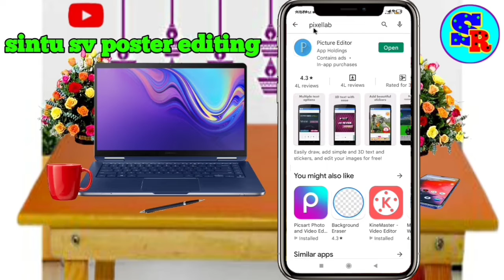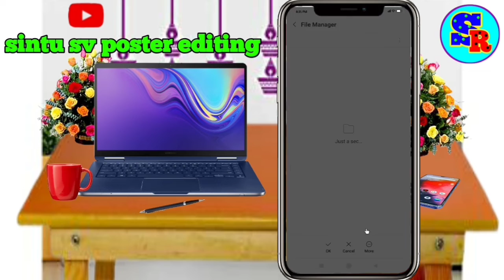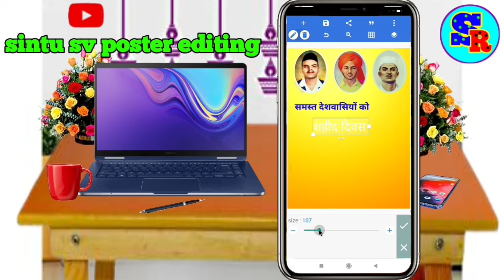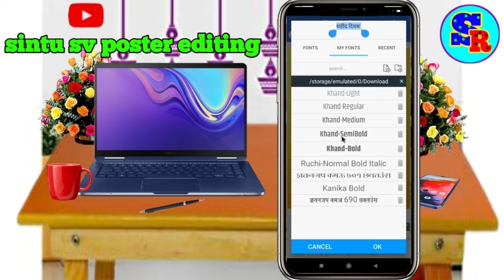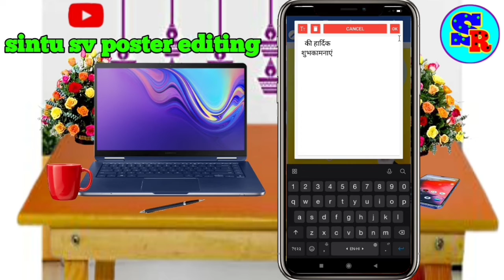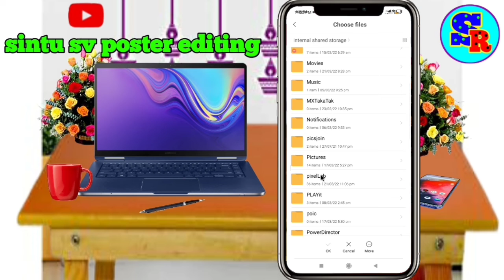Shahid Diwas ka Poster Kaise Banaye | शहीद दिवस का पोस्टर कैसे बनाएं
Mobile se Shaheed diwasPoster kaise banaye. 2022  ka poster kaise banaye, chunav   poster kaise banaye

Hi Friend Welcome to our sintu sv poster editing YouTube Channel .I am sintu sharma From Bihar (INDIA)

ABOUT THIS VIDEO :
Friends aaj ki es video me maine Mobile se Shaheed diwas poster kaise banata hai ho maine es video ke madhayam se bataya hai. mai umid karta hu aap sabhi ko ye video pasand aayegi. Thank you so much

amar jawan poster kaise banaye
Shahid diwas ka poster kaise banaye
shahid diwas ka poster design kare
shahid diwas ka banner kaise kare
Saraswati puja banner editing
poster kaise banaye
sintu sv&&&&
sintu sv poster editing